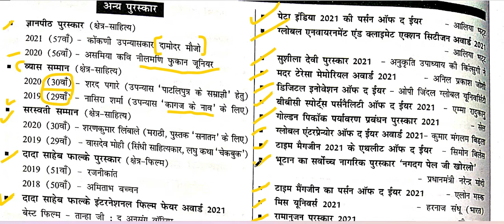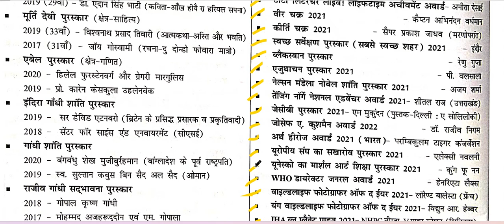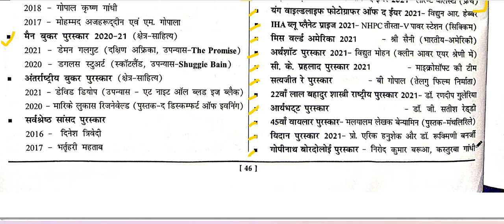SPEEDY CURRENT AFFAIRS #2022 # TOPIC BY TOPIC # FEB 2021 TO JAN 2022 # ANTA /MISCELLAEOUS PRIZE